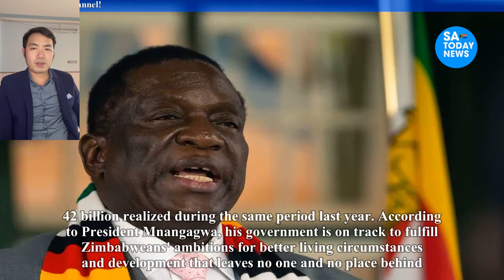Mnangagwa Speaks On Rigged 23 August Elections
mnangagwa,
emmerson mnangagwa,
mnangagwa latest news,
auxillia mnangagwa,
collins mnangagwa,
mnangagwa news,
ed mnangagwa,
sean mnangagwa,
mnangagwa latest,
latest on mnangagwa,
mnangagwa house,